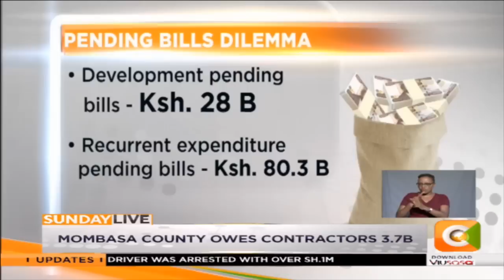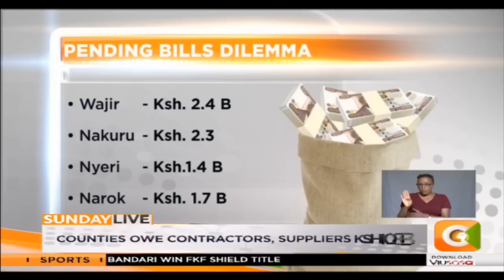Counties owe contractors, suppliers Ksh. 108B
County governments will be forced to pay up to 108 billion shillings to settle all pending bills as directed by the president. More than half of the counties each owe contractors more than one billion shillings. And as Stephen Letoo reports, Nairobi county alone has to pay 6.4 billion shillings within 30 days.